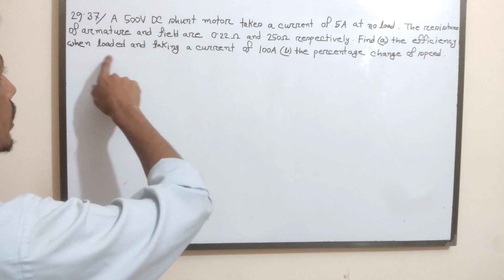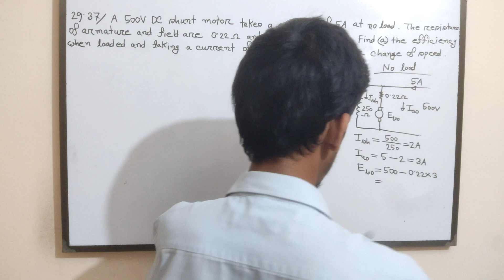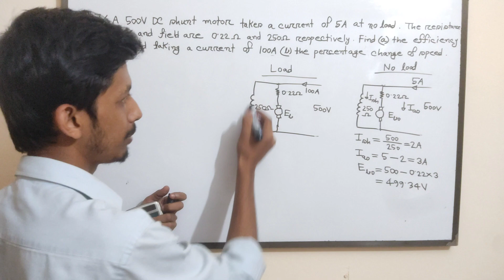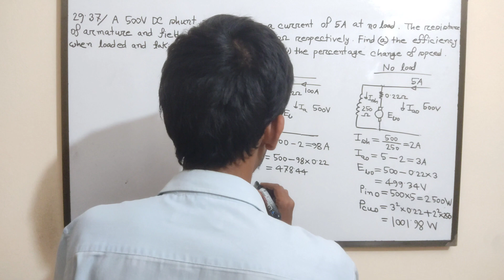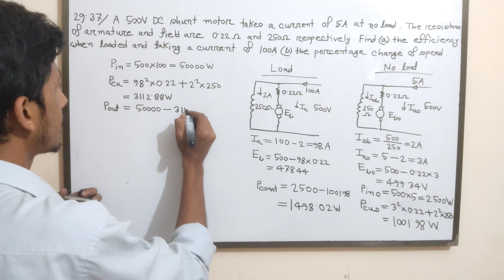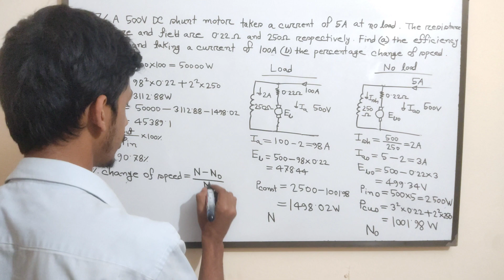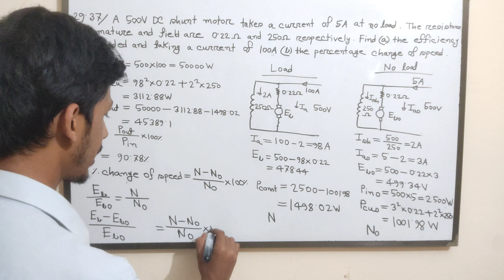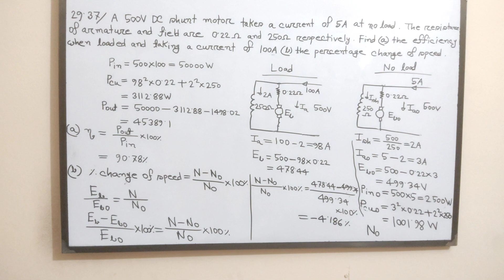52. DC Motor Math Solution Bangla || Class 41 || DC Motor Bangla Tutorial